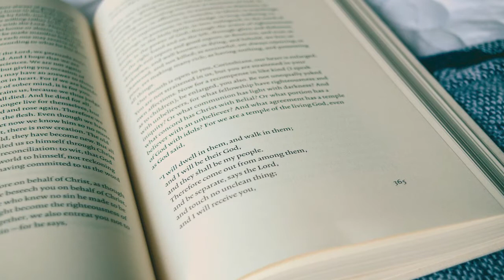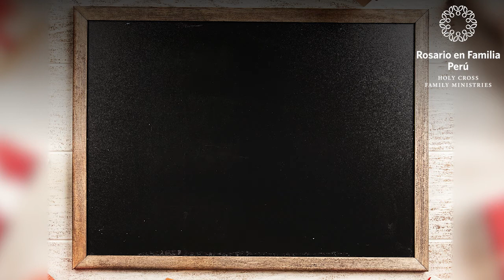LA PAUSA FAMILIAR episodio 26 - aprendemos, rezamos y nos divertimos en familia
¡La medalla milagrosa 🏅 que fue hallada milagrosamente dos veces! 😱